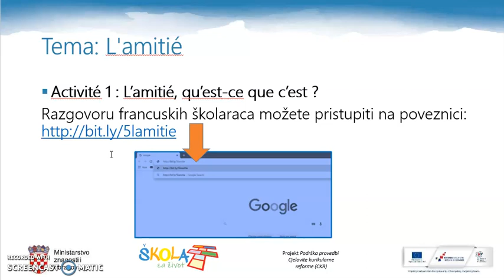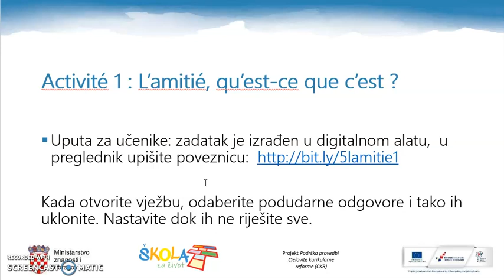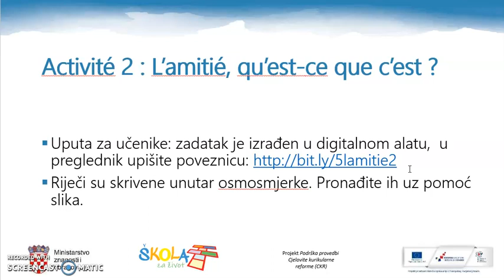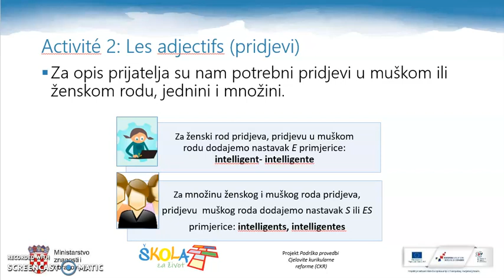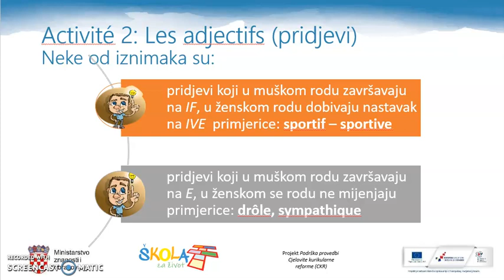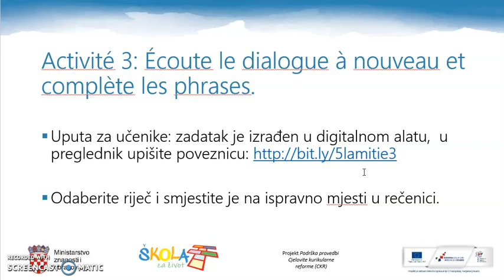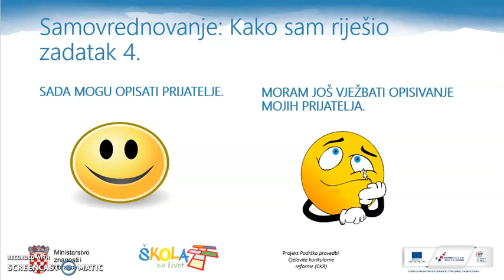Francuski jezik 5.r.- L'amitié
Autor: Kristina Pirs